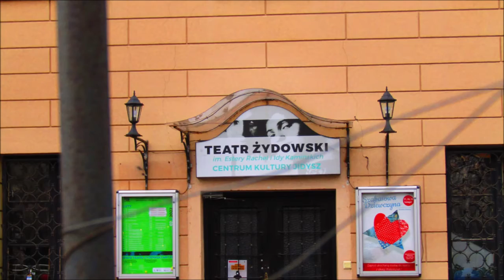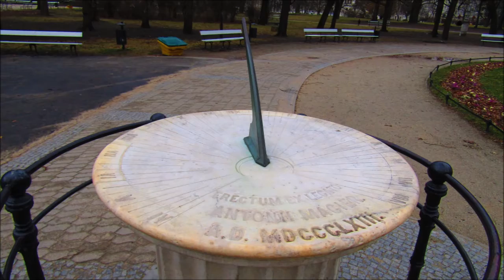Ogrod Saski Saski's Garden